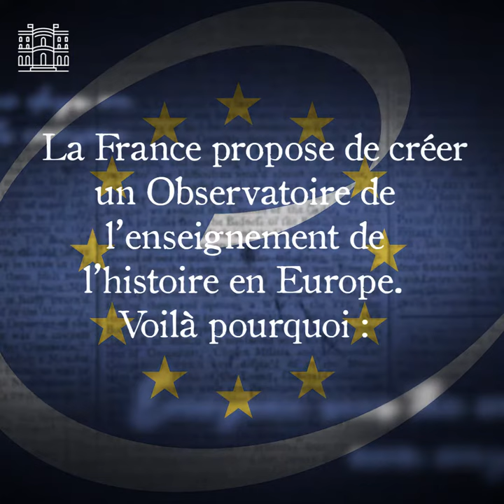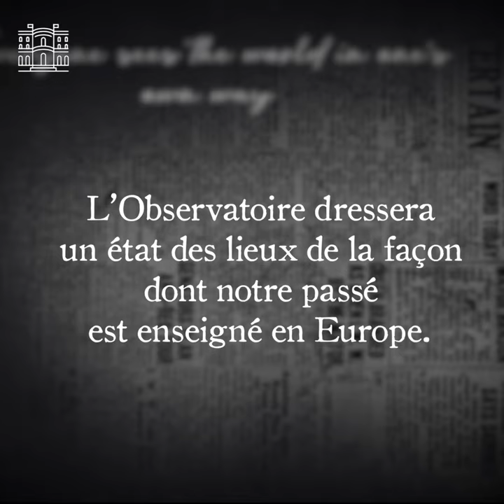Création d’un Observatoire de l’enseignement de l’histoire en Europe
La France a proposé la création d’un Observatoire de l’enseignement de l’histoire en Europe. 23 États ont confirmé leur soutien à ce projet. Explications avec Amélie de Montchalin, Secrétaire chargée des Affaires européennes et Alain Lamassoure, ancien Ministre.

Instragram : @francediplo